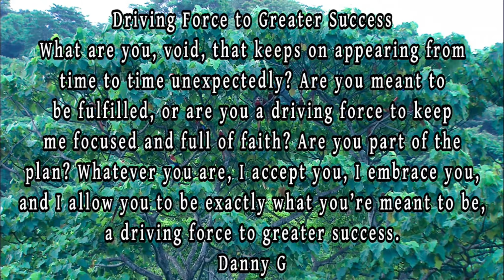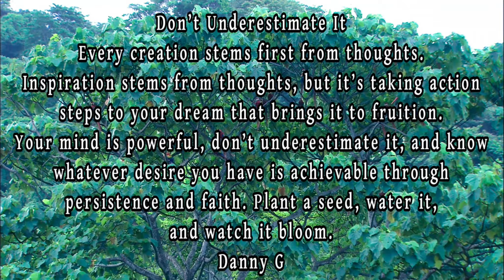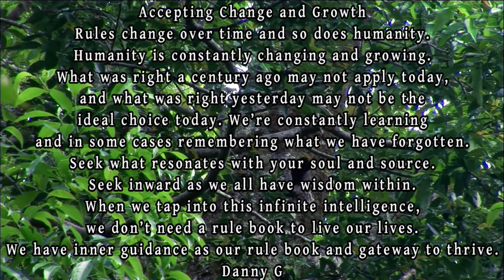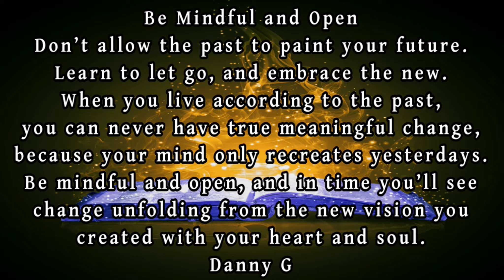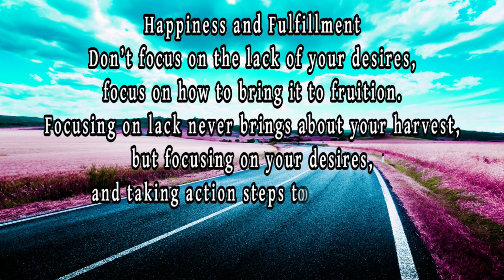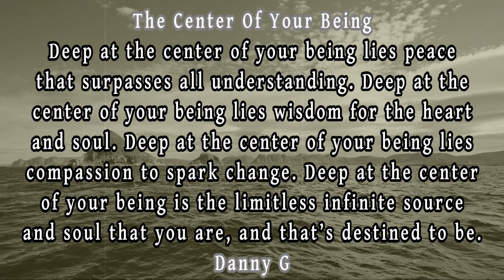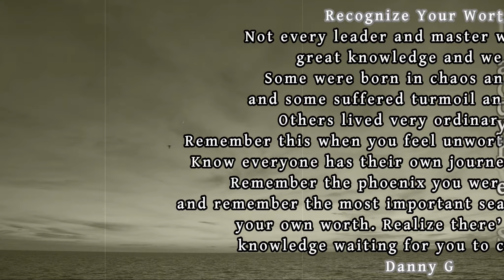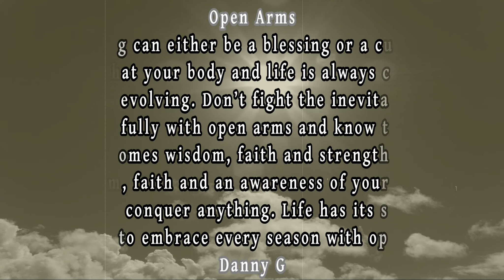9 poems By Danny G